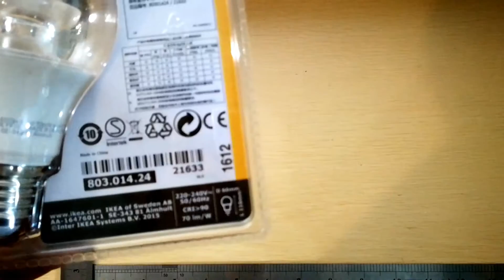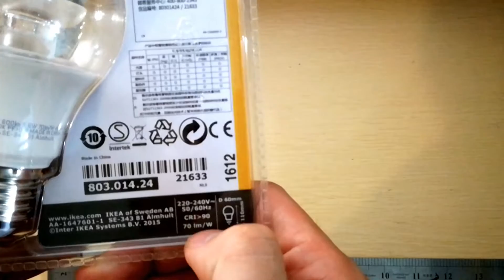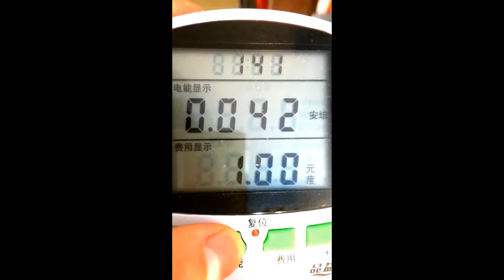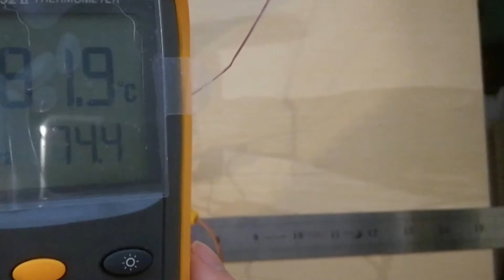IKEA Ledare 600 Lumen, 8.6 Watts LED Light Bulb teardown - - Review with LED bulb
is it a good option to buy??

8， IKEA Ledare 600 Lumen, 8.6 Watts LED Dimmable Globe Clear Light Bulb Review：